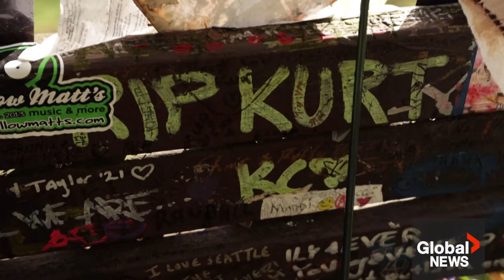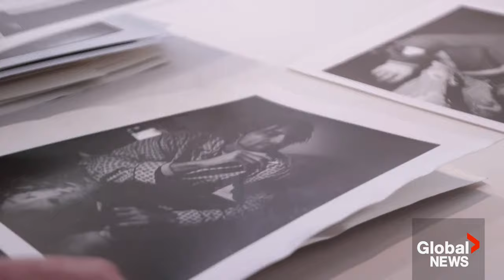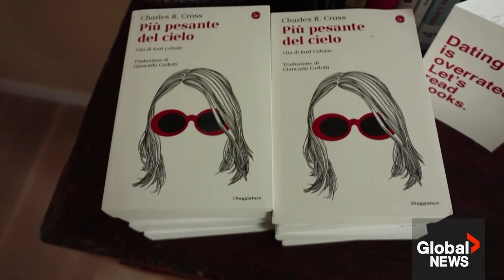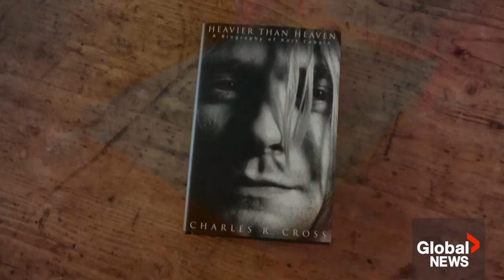Remembering Nirvana’s Kurt Cobain 30 years after his death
Fans of the grunge genre from across the globe descended upon Seattle this week to celebrate the legacy of late Nirvana frontman, Kurt Cobain – who is considered one of the most prolific songwriters of the 20th century.

The beloved musician and ‘Smells Like Teen Spirit’ songwriter unexpectedly took his own life 30 years ago, on April 5, 1994, just seven years after Nirvana formed, and only a couple after their commercial breakthrough album, the sophomore 'Nevermind.'

"I believe it was too much for [Cobain] once he… got there,” acclaimed grunge era photographer Charles Peterson said on Tuesday. “I don't think he knew how to deal with it. I don't think any of us really would of honestly, or at least I wouldn't have,” he added.

“When I was in my early twenties and I was confused about life and what I wanted out of it, a lot of that resonated with me,” Kelowna-based Nirvana fan Brad Graham said while visiting Cobain’s Seattle grave. “A lot of the frustration in the music, that resonated with me a lot."